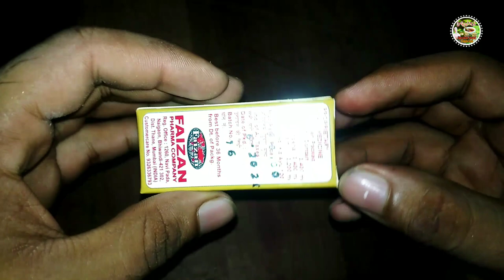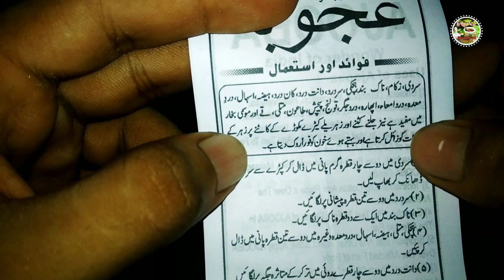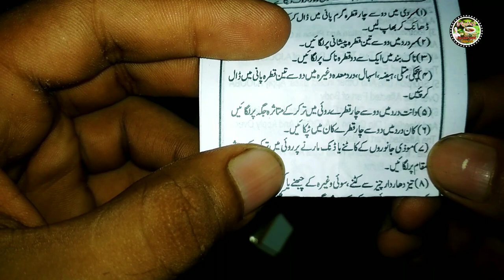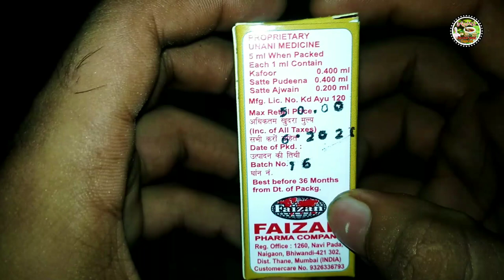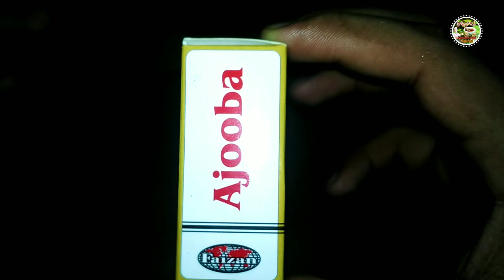Ajooba Faizan Pharma | Ajooba Benefit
ajooba product is used in diseases like head ache, cold cold, cold water, Kashi and the like.